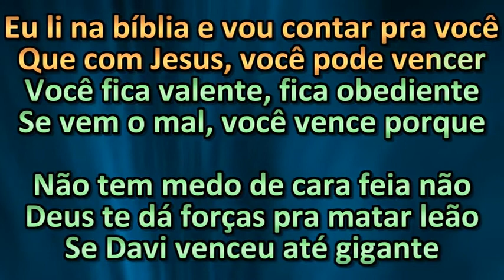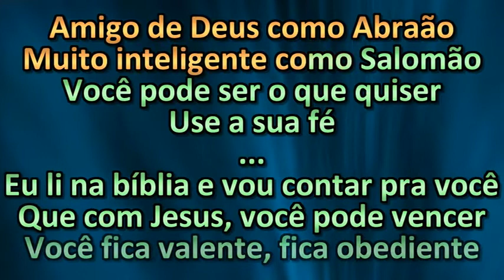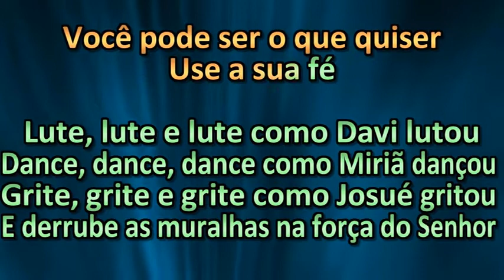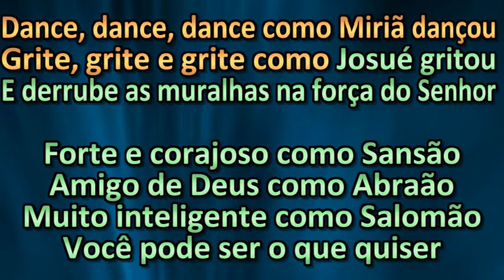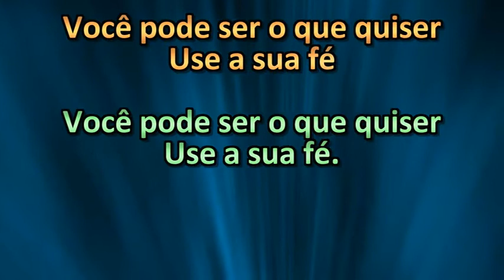Aline Barros - Eu Li Na Bíblia - Karaoke